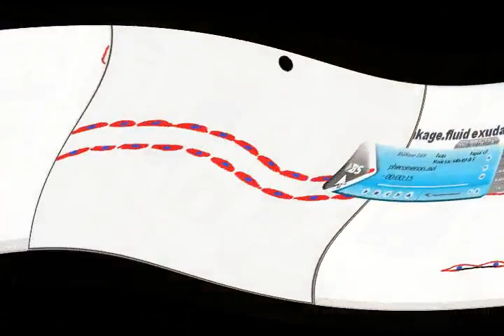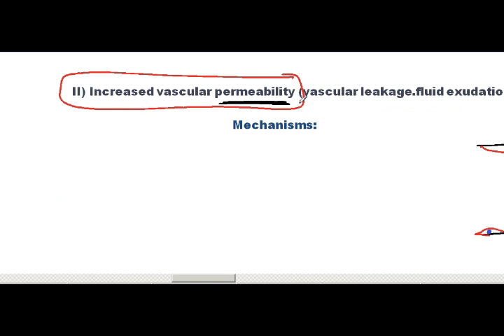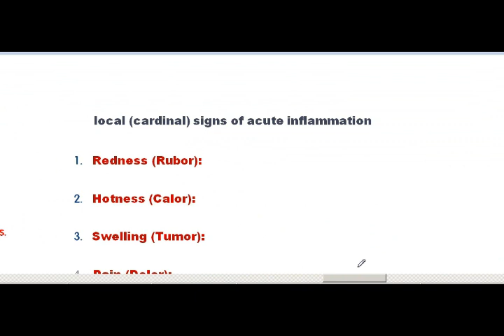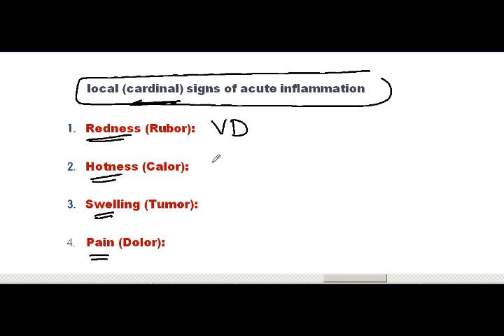inflammation 3 DR . Sameh Ghazy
phenomenon of inflammation
vascular changes 2